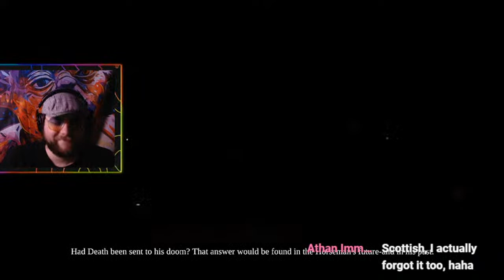Vase Plays Darksiders 2